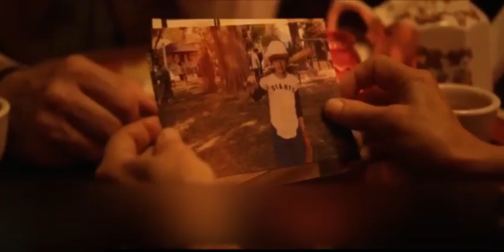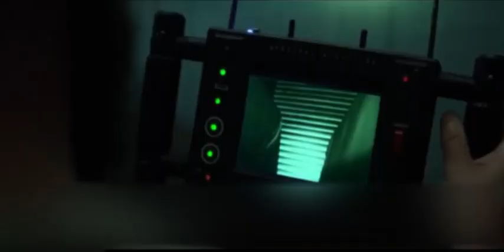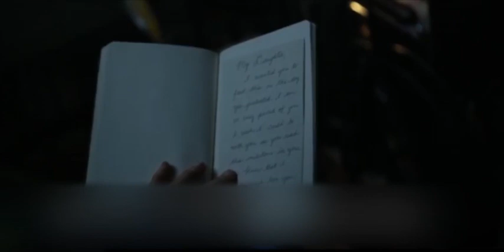👻අම්මගේ ආත්මයට කතා කරන මේ කෙල්ල වැටෙන අමාරුව horrorfullmovies2023newenglish👻filmsinhalasubtitles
KABALLAWA creations=

Film Tv Series  .
EX: Now you see me / All of us Are Dead/ Money Heist / Train To Busan / Arrow / Naomi/ It chapters/ It/ Squid Game / Sweet Home / Pushpa / Harry Potter/ Annabelle /Annabell comes to home / dead pool/ chucky /attack
සම්පුර්ණ ෆිල්ම් බලන්න කැමති අය ටෙලිග්‍රෑම් එන්න ලින්ක් එකෙන්

Find out about the films you have seen together with us .. Know about the new films to come. Get set with us to know about the best movies that are coming now.

We hope to bring you a great experience .

🎥🌟Insidious: Chapter 3:Welcome to our chilling exploration of "Insidious: Chapter 3," the bone-chilling installment in the iconic horror franchise! 🌕👻🕵️‍♀️ Join us as we dive into the sinister origins of the Further, the malevolent entities lurking in the shadows, and the fearless psychic Elise Rainier's journey into the paranormal. We'll uncover the secrets, symbolism, and hidden details that make "Insidious: Chapter 3" a standout in the horror genre.👁️‍🗨️ Stay tuned for an exploration of the iconic characters, terrifying jump scares, and the masterful direction that keeps you at the edge of your seat. Whether you're a fan of the franchise or new to the series, our analysis will shed light on the dark mysteries of the Insidious universe.
🔎 HASHTAGS 🔎
InsidiousFranchise HorrorEnthusiasts HorrorCinema Horror Sinhala Movie#SinhalaHorrorFilm Review#Sinhala Horror Movie Analysis#Sinhala Horror Movie Explained#Horror Movie Review Best
Sinhala Horror Film Discussion#Sinhala Horror Movie Recommendations#Sinhala Horror Movie Ratings#Horror Movie Analysis Sinhala#Sinhala Horror Film Breakdown#Sinhala Cinema Reviews
Sinhala Movie Critics#Horror Movie Genre Sinhala#Sinhala Horror Movie Trends#Sinhala Film Review Channel#Insidious Chapter Review#Sinhala Movie Review#Insidious Chapter Sinhala Analysis#Insidious Chapter Explained#Sinhala Film Review#Insidious ChapterMovie#Insidious Chapter1Review#sunnareview#insidiousthereddoorscene#sunnasinhala#moviereview explained#filmsinhalasubtitles#horror2023fullmovie#movietrailers,sinhala film,hart of#cinemamovies#sinhalasubsinhala#filmreviewchannel#cineruusinhalamovie#filmreview sinhalanewtamilfilmreview sinhalanewhorrorfilmreview sinhalanew horrormovieexplain sinhalahorrormoviesinhalareview 2023movietrailers 2024movie sinhalahadakawu ghost movie#sinhalareview#QuinnBrenner Kaballawa Sinhala Movie ReviewSinhala Film Review
 Kaballawa ReviewSinhala Movie CritiqueKaballawa Film AnalysisSri Lankan Movie Review
 Sinhala Cinema Analysis Kaballawa Film EvaluationSinhala Movie SummaryKaballawa Movie OpinionKaballawa Film AssessmentSinhala Movie DiscussionKaballawa Sinhala Cinema Review
Kaballawa Movie SynopsisSinhala Movie Appraisal Kaballawa Sinhala Movie RatingSinhala Movie BreakdownKaballawa Film ReportKaballawa Movie Synopsis Sinhala Film CriticismKaballawa Sinhala Film AnalysisSinhala Movie Review BlogKaballawa Movie Review Kaballawa Film Review
 🔎 VIDEO OUTLINE 🔎
In 2007, three years before the Lambert haunting, teenager Quinn Brenner meets with retired demonologist, Elise Rainier. Elise reluctantly agrees to try to contact the spirit of Quinn's mother, Lily, who died one year prior. However, Elise urges Quinn not to try to contact her mother again after sensing a malevolent force.
Grace, an elderly woman who lives at Quinn's apartment building and suffers from dementia, says several strange and cryptic things to Quinn, seeming to allude to an unseen spirit. Quinn later attends an audition for a performance arts school. After leaving the audition, she sees a mysterious figure waving to her from the distance on the street. Distracted, she's hit by a car, breaking both of her legs.